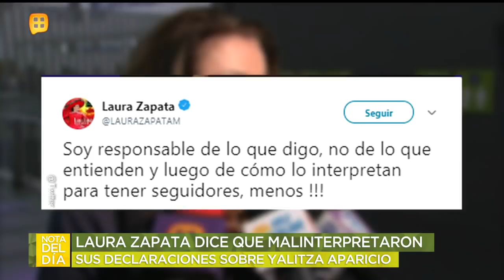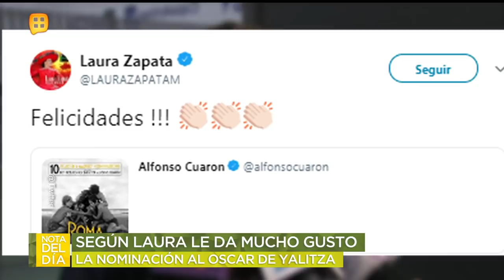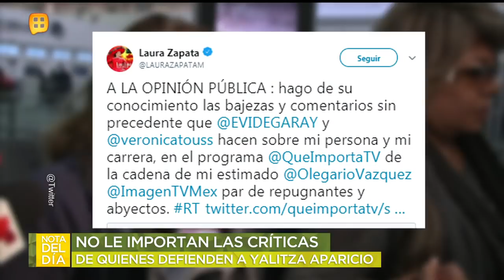¡TAMBIÉN SE DEFIENDE! Laura Zapata aclara su opinión por la nominación de Yalitza Aparicio al Oscar.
La actriz asegura que sus declaraciones se mal interpretaron para tener nota, lo que le parece una vulgaridad, pues le da mucho gusto la nominación de Yalitza.